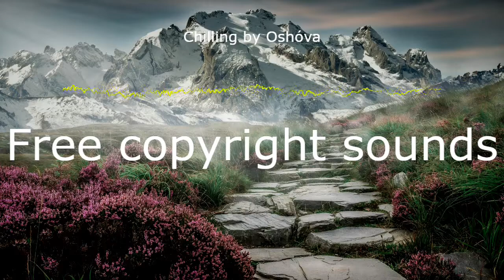Chilling - Oshóva 🎵[Free CopyRight - Safe Music]🎵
Recuerda que puedes utilizar esta cancion en tus proyectos dandole el debido credito a quien corresponda
Cuando utilices esta cancion, solo te pedimos que pongas esto en tu descripcion:

Las donaciones nunca son esperadas pero siempre son bien recibidas.

दान की कभी उम्मीद नहीं की जाती है लेकिन हमेशा अच्छी तरह से प्राप्त किया जाता है।
捐款從未有過，但總是很受歡迎。
Juānkuǎn cóng wèi yǒuguò, dàn zǒng shì hěn shòu huānyíng.